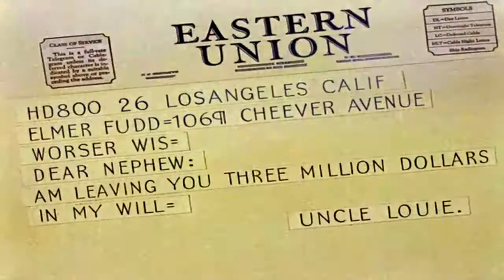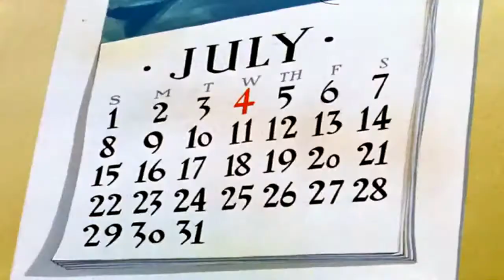LOONEY TOONES BRINGS A WACKY BUGS BUNNY | PRESENTED BY MOVIELAND CARTOONS ANIMATION MOVIES CHANNELᴴᴰ